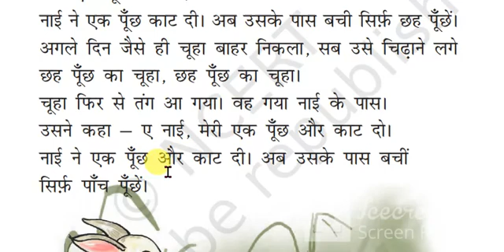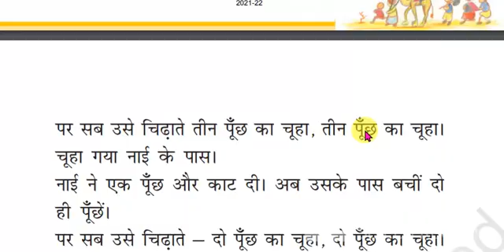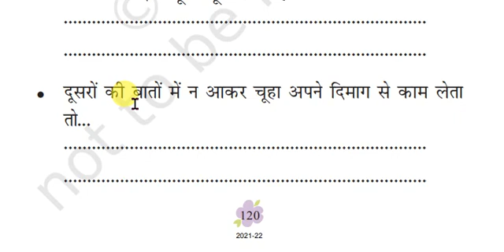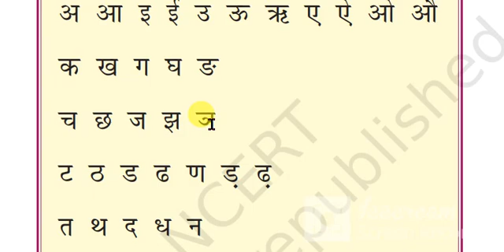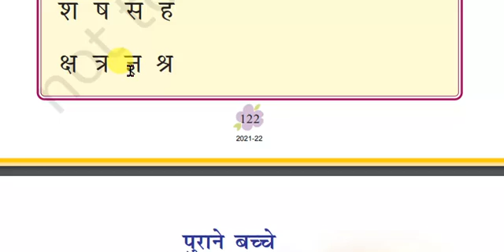HINDI सात पूँछ का चूहा